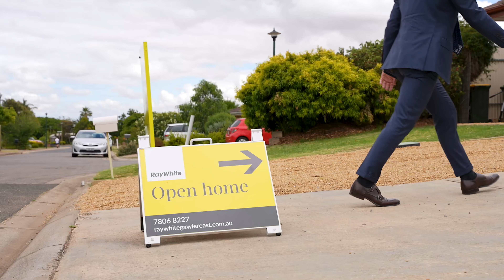Bailey Truscott Profile Video rev2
Introducting Bailey Truscott.
Trusted Real Estate Agent for Ray White Gawler East

RLA327615